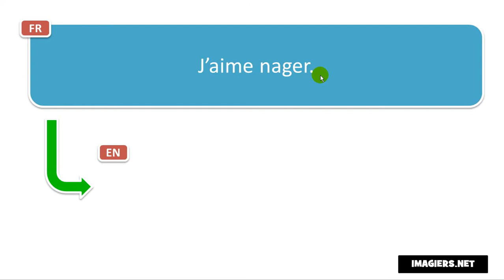How to pronounce J’aime nager